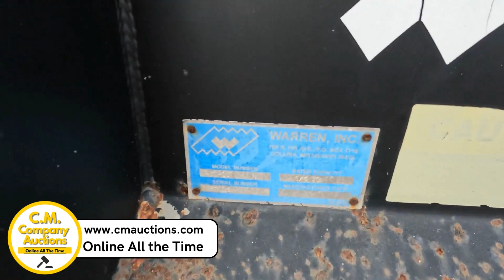Wabash Dump Bed